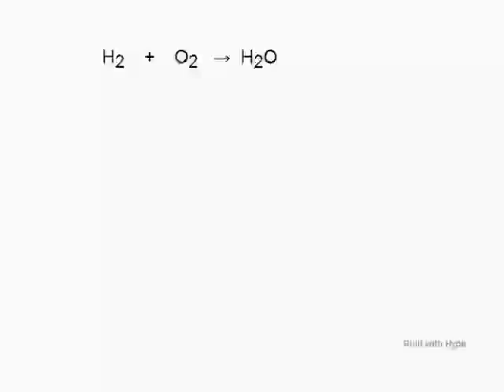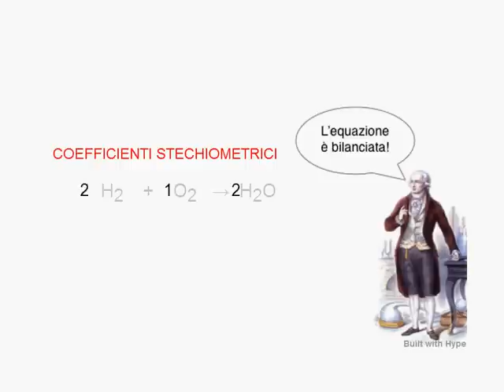Bilanciamento dell'acqua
In questa breve animazione sono spiegati con un semplice esempio (l'acqua) il bilanciamento delle reazioni chimiche e l'importanza dei coefficienti stechiometrici.